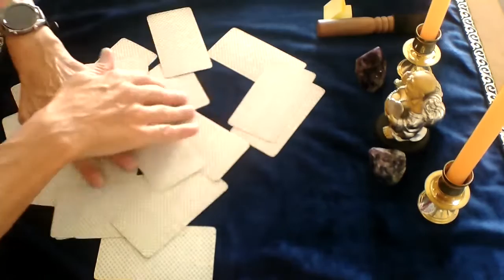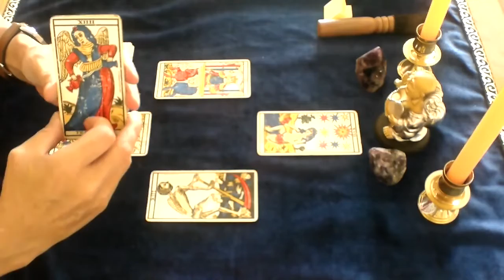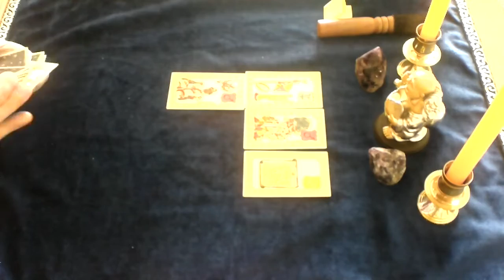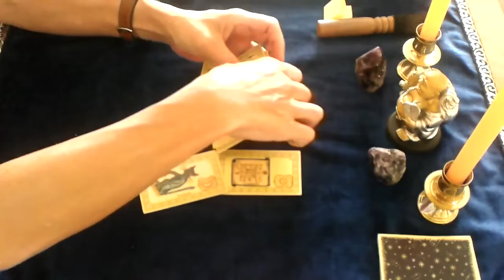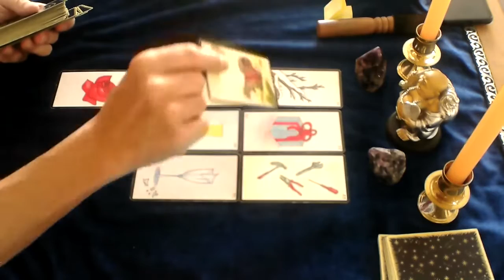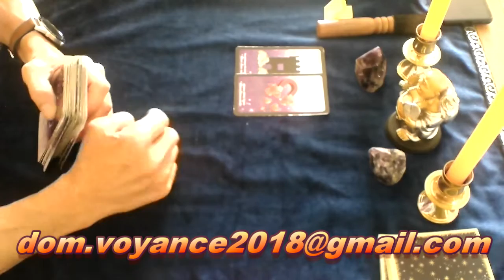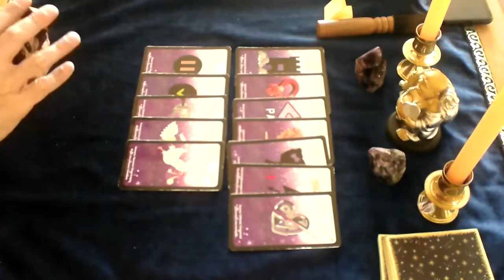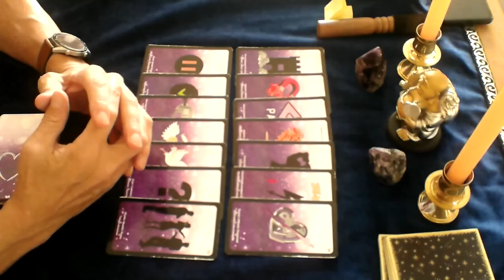♍Vierge énergies général et sentimental Février 2020♍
Votre tirage les vierges ,ascendant vierge et signe lunaire en vierge pour votre tirage des énergies général et sentimental pour Février 2020.
Attention ceci est un tirage général et donc ne peu parler a toutes et tous ceux du signe mais ces messages sont pour certains.
Vous pouvez consulter votre ascendant et signe lunaire pour plus de complément a votre tirage .